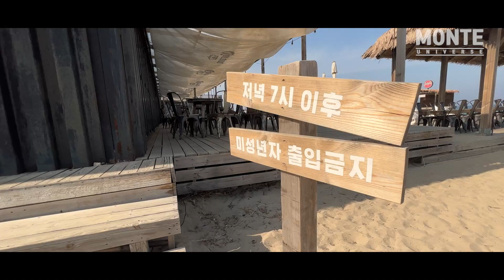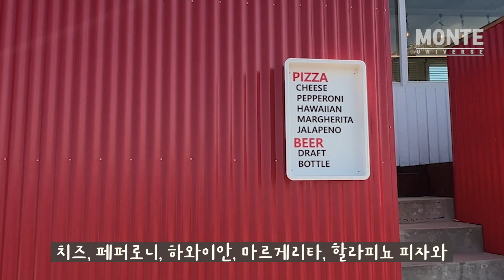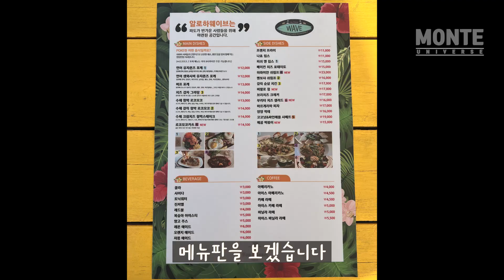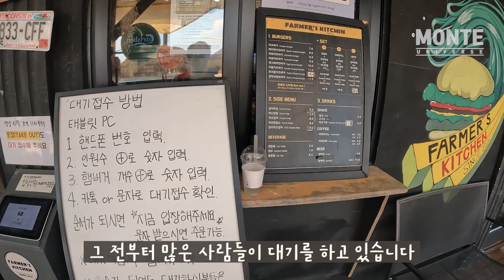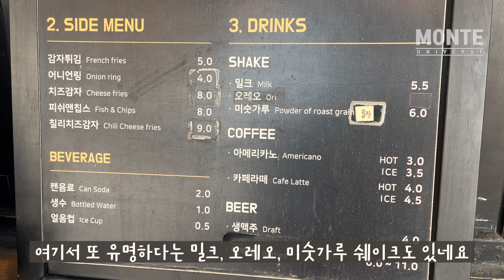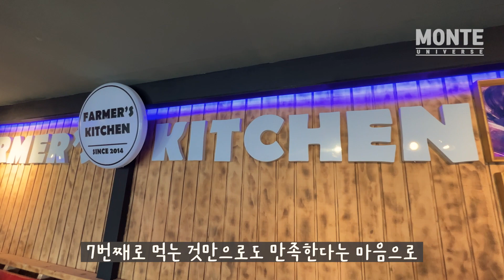양양 여행에서 맛난 내입맛집 ! 분위기에 취해 맛에 취해 잠시 와이키키를 다녀왔습니다. (feat.가고싶다하와이)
몽쥬르~여행하는 몽테입니다.
오늘은 강원도 양양에서 하와이 느낌이
물씬나는 맛집 3곳을 다녀왔습니다.

■피자정비소
주소: 강원 양양군 현남면 매바위길 159
영업시간: 12:00 - 22:00(매주 수요일 휴무)
                   주말에는 11:00 부터 영업!
브레이크타임: 15:00 - 17:00

■알로하웨이브
주소: 강원 양양군 현남면 새나루길 43
영업시간: 매일 11:00 - 24:00

■파머스키친
주소: 강원 양양군 현남면 동산큰길 44-39
영업시간: 11:00 - 18:00(매주 화, 수요일 휴무)
브레이크타임: 15:00 - 16:00
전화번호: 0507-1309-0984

채널에 방문해주셔서 감사합니다.
항상 열심히 싸돌아댕기는 몽테되겠습니다.